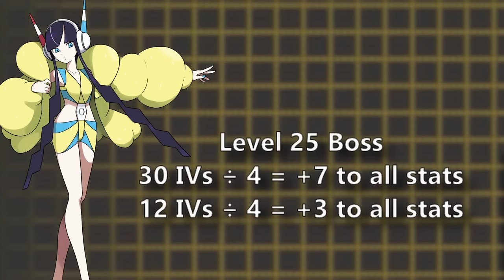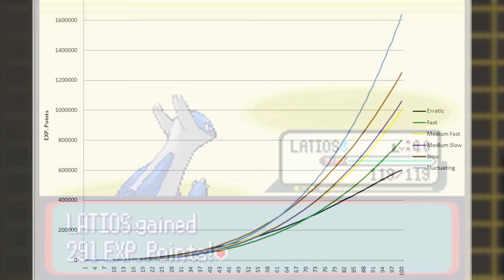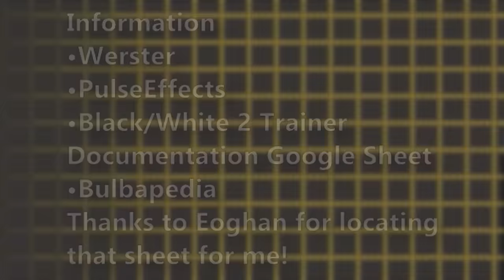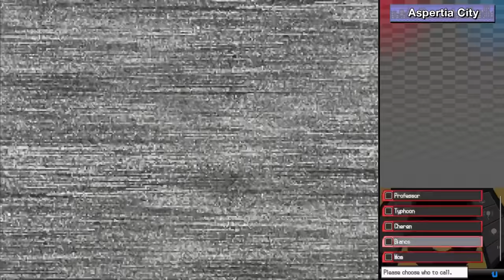THE GREAT POSTGAME EXTRAVAGANZA – Pokémon Black 2 & White 2 [73]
We get started on the second part of our adventure with like... SIX NEW PLOTS AT ONCE?!